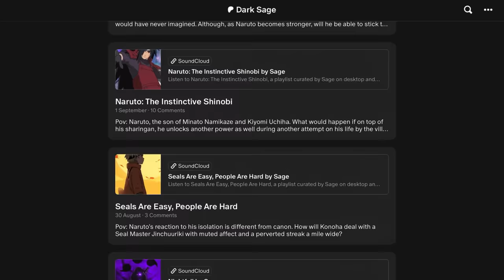What if Naruto was trained by Itachi | Part 1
Hey everyone! Welcome to part 1 of what if naruto was trained by Itachi. I hope you enjoy the video!

After Naruto ran away from Jiraiya, he ended up meeting with Uchiha Itachi. The meeting leads to the emergence of a new student and teacher. a more powerful and mature Naruto, his new dream is not to be Hokage, but to lead the shinobi world to peace.

The purpose of the video is to convey emotions, feelings and give life to the work by editing the video and putting a voice to the story.